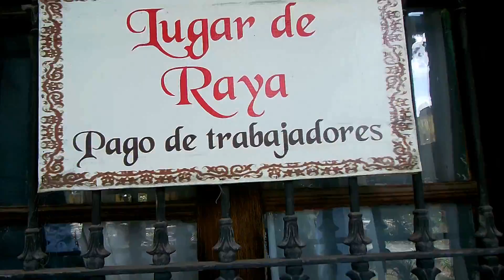Un paseo por la Hacienda San Juan Hueyapan en Hidalgo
Una de las haciendas poco conocidas del estado de Hidalgo es San Juan Hueyapan, ubicada cerca de Pachuca, a tan solo 15 minutos del Pueblo Mágico de Huasca, es la hacienda más antigua de la región y con una historia que vale mucho la pena conocerla y vivirla.